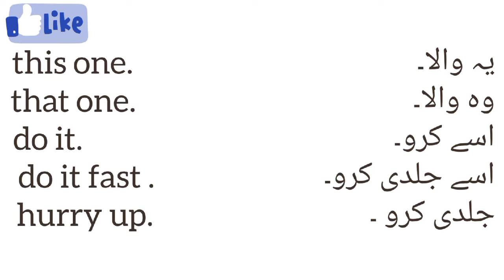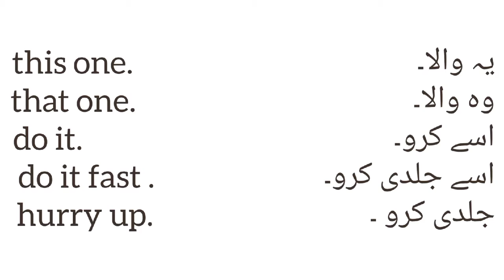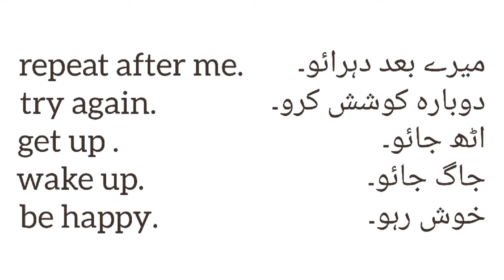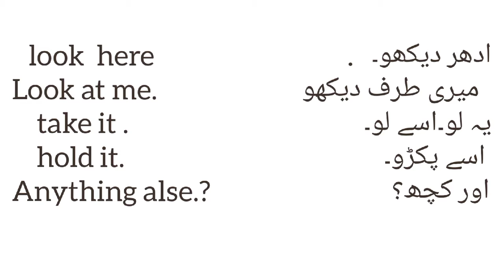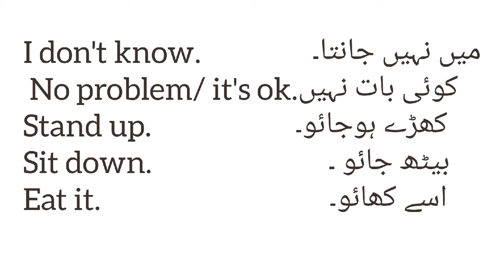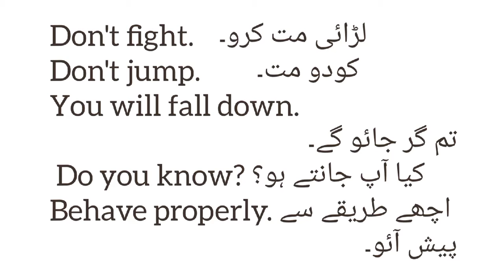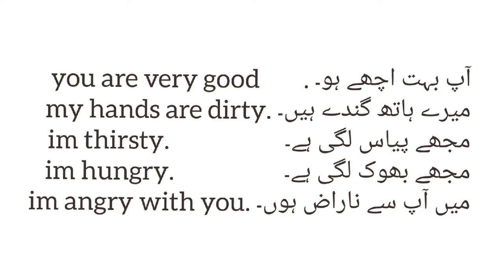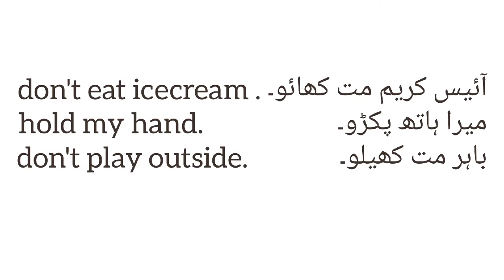SPEAK ENGLISH WITH KIDS SENTENCES WITH URDU TRANSLATIONبچوں کے ساتھ انگلش میں بات کریں basic english